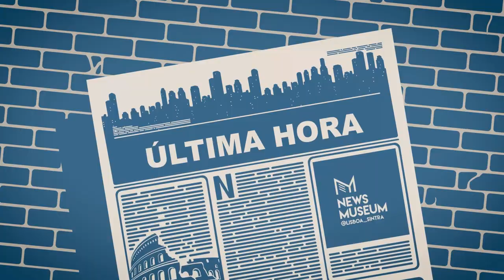News TV - Manuel Monteiro - 2/2/2023